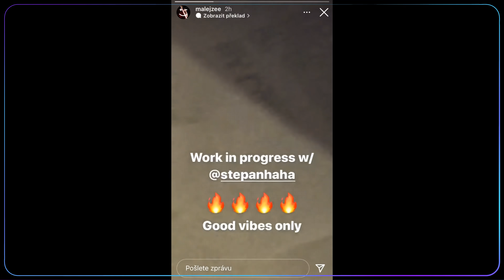KDO UJEBAL DIAMANT LIL UZIMU? #761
Připravila: Veni

1.Na našem kanále najdeš další díl legendárního pořadu Rapové rébusy - tentokrát se v této show utkali Ironkap a Marpo.

2.Druhej díl reportu z HipHop Žije je up na našem kanále - Terinka obešla návštěvníky s menším kvízem, vyzpovídala taky třeba Dokkeytina nebo Separa.

3.Taky jsme vydali čtvrtou část vlogu z Brna a anketu z Magconu, ve který se Verča ptala návštevniček, jak by naložily s trojicí Yzo, Ektor a Sergei.

4.Na našem webu ted' najdeš druhej fotoreport z Mag Conu, sneaker edititon.

5.Forgísek vydal novou věc „Wanted”, na featu Homer. O video se postaral Adam Bazlík. Na našem storu si ještě stále můžeš koupit limitovano edici Forgenových cereálií, odkaz najdeš dole.

6.Vampire399 a Shimmi vydávaj videosingl „WTF”. Na beatu Moondji a o upírskej klip se postaral Marko Sewerovsky.

7.Dollar Prync, Adlan a Cashanova Bulhar vydávaj klip k jejich společnýmu tracku „Pele Pele Gucci Gucci”, kterej natáčeli s Danem Pingdonem. S trackem se ted’ drží v trendech na krásným 21. místě.

8.ange lo vydal na svým novým YT kanále klip k tracku „v klude sa ma spýtaj”, kterej se objevil na jeho posledním EP „diy”. O klip se postaral Samuel Benicky.

9.Radikal Chef, 030er a Momo vydali klip k jejich společný věci „Zlatan” - klip režíroval Patrik Soldán a na beatu RajOneMusic.

10.Hugo Toxxx vydal žádanej covid freestyle, kterej pojmenoval „Circle” a na kanále Hypno808 najdeš taky reupload klipu k tracku „Supersonic” od Supercroo z roku 2004, tak si běž připomenout legendu.

12.Cz Basketball se spojil s Katem a vydali reklamní spot zaměřenej na basket bez zbytečnejch hejtů.

14.Bobby Shmurda konečně vydává novou věc - freestyle se jmenuje „No Time For Sleep” a vychází rovnou i s klipem.

15.Lil Uzi Vert přišel o svůj diamant - údajně mu ho na Rolling Loud někdo vytrhl z hlavy. Kamínek se ale našel a Uzimu se ani nic velkýho nestalo s hlavou, takže krize zažehnána.

SLEDUJ NÁS!